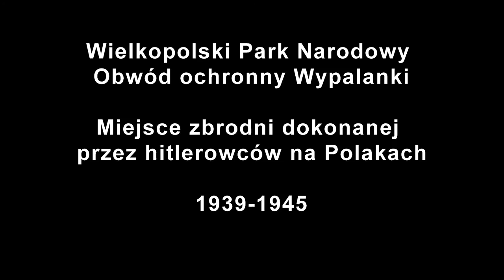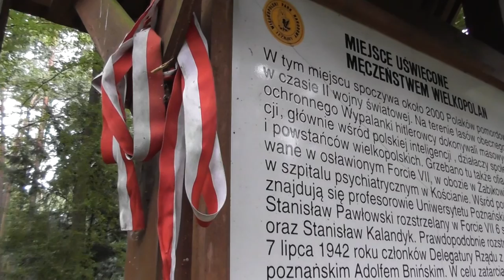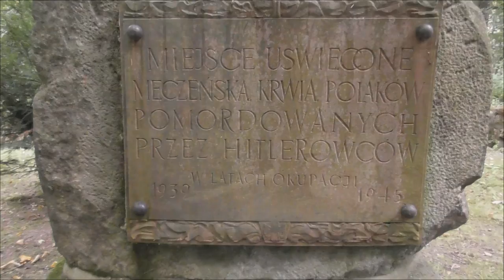Wielkopolskie miejsce zbrodni hitlerowskiej na Polakach. Wypalanki gm. Komorniki